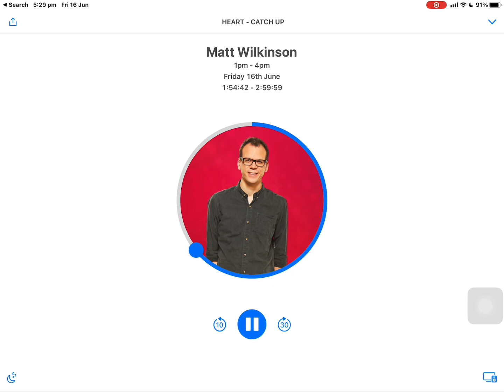Dancing in the Moonlight Power Jingle (w/ Turn Up The Summer 🤘😍)